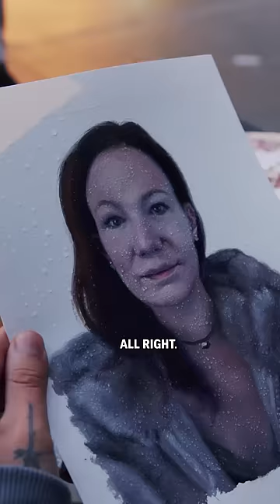Painting & interviewing this random lady’s face in NYC!